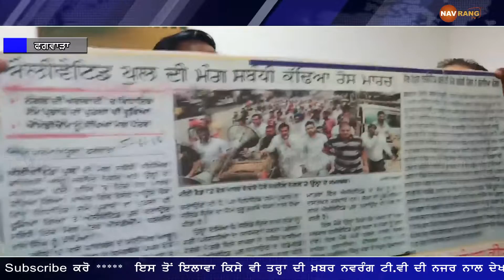ਸੀ.ਆਰ.ਪੀ ਕਾਲੋਨੀ ਦੇ ਚੱਲ ਰਹੇ ਵਿਵਾਦ ਮੁੱਦਾ ਭਖਿਆ, ਨੰਗਲ ਨੇ ਕਾਂਗਰਸ ਦੀ ਪ੍ਰੈੱਸ ਵਾਰਤਾ ਦੇ ਦਿੱਤੇ ਠੋਕਵੇਂ ਜਵਾਬ